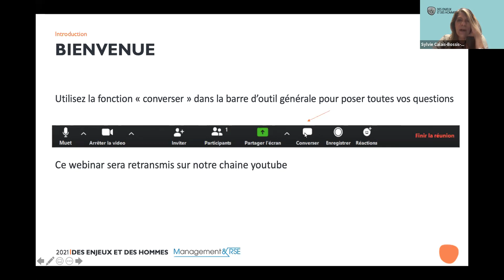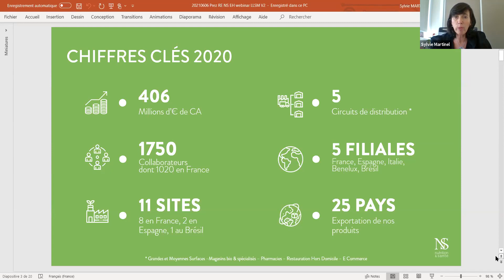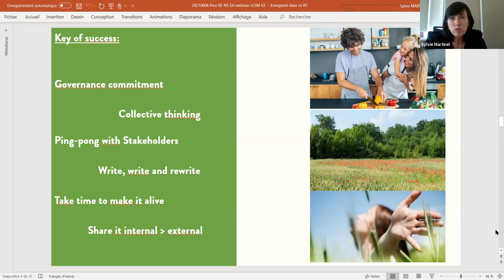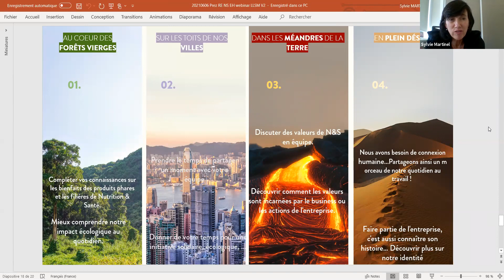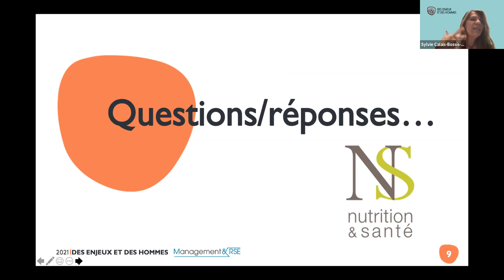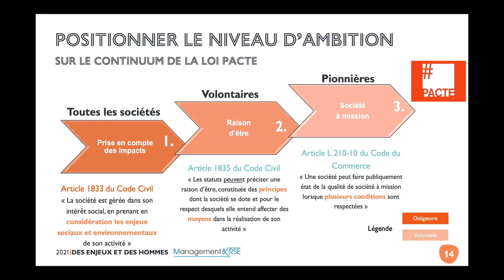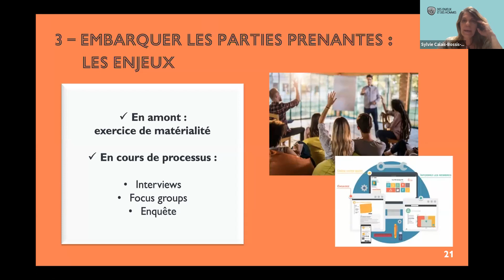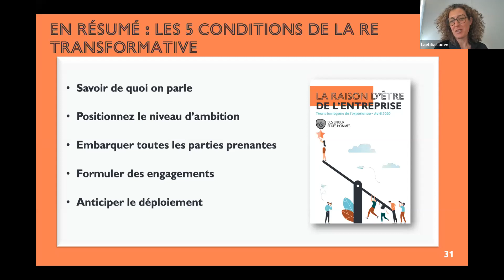Webinaire - Raison d'être : témoignage de Nutrition & Santé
La raison d'être transformative : mettez de l'impact dans votre raison d'être!

Vous vous apprêtez à exprimer votre Raison d'Etre et vous souhaitez qu'elle soit transformative, c’est-à-dire qu’elle constitue un guide stratégique pour vos activités et vos processus? Vous avez défini votre RE mais vous constatez que "cela n'imprime pas"? Vous considérez que la RE ne saurait se limiter à une mise en mots esthétique des concepts à la mode dans votre secteur d’activité ?

Ce webinaire est animé par Martin Richer directeur de Management & RSE et Sylvie Calais Bossis Consultante des Enjeux et des Hommes, spécialisée dans les démarches Raison d’être.

Ils ont le plaisir de recevoir deux témoins de l’entreprise Nutrition&Santé, groupe pionnier de l’alimentation diététique et biologique, qui a entamé le projet de révélation de sa raison d’être en 2020 : Laetitia Laden Directrice des Ressources Humaines, et Sylvie Martinel, Directrice RSE et Développement Durable.

Bon visionnage !